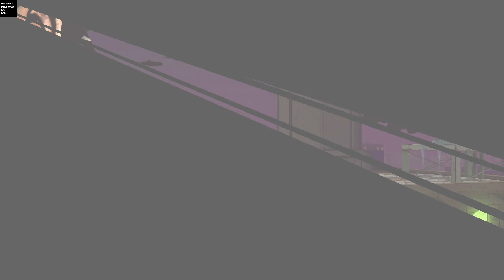JoJo's Bizarre Adventure: Eyes of Heaven jotaro and Joseph vs kakyoin and caecar